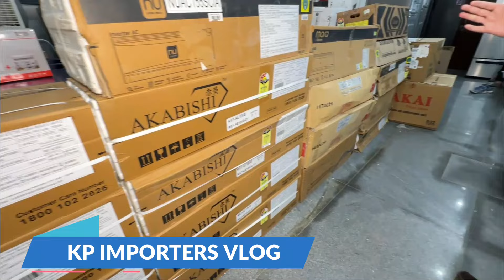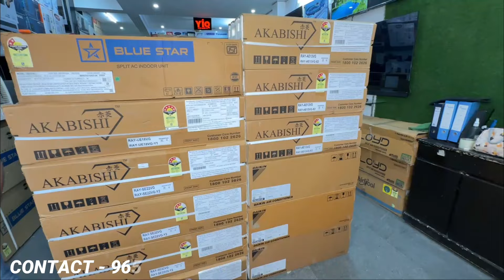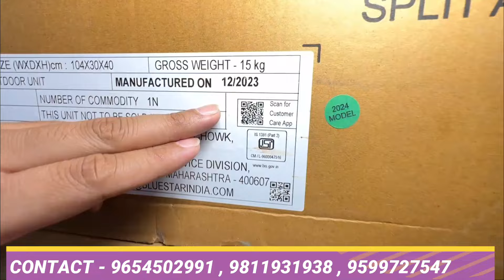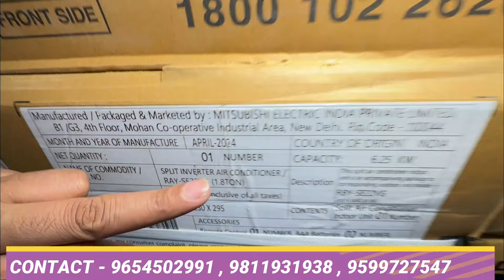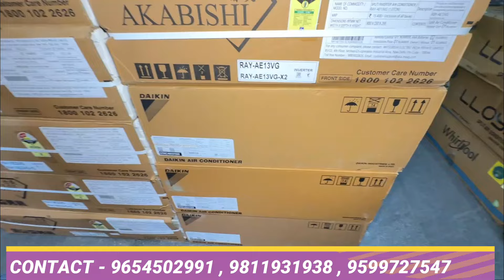घर का सारा सामान Online से आधे दाम पर | 85% OFF | AC Fridge WM With Brand warranty GST Bill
Video info:—

Shop name:—  Ashi Electronics
Address:—  Shop No 4, Sukhrali Main Rd, near PNB Bank, Block C, Sukhrali, Sector 17, Gurugram, Haryana 122001

Hitachi
Vlotas
mitsubishi
Lloyd
Company Warranty
cheapest electronics market
future electronics
electronic items
electronic
electronics
cheapest electronic online
discount bazaar
discount bazaar naraina
electronics market
liqo
liqo warehouse
cheapest electronics
sabharwal electronics
ashi electronics
air conditioners
used ac
fridge
Devli khanpur
Saket
Delhi gate
Kashmere gate
Chandnichowk
electronics items
cheapest electronics
cheapest electronics market in delhi
electronics
branded electronics
new samrat electronics
electronics market
imported electronics
electronic items